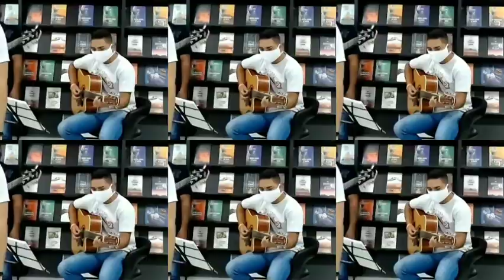Bons ministros | Serviço de música da igreja em Teresina